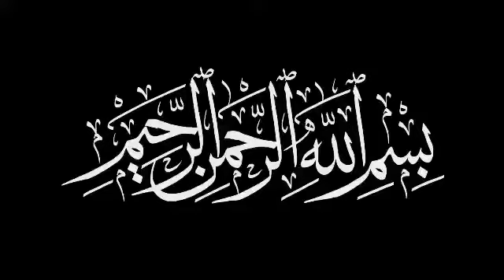Italian Tiramisu Recipe |Simple Dessert |UrbanFoodSecret